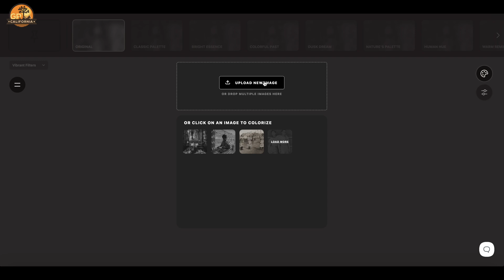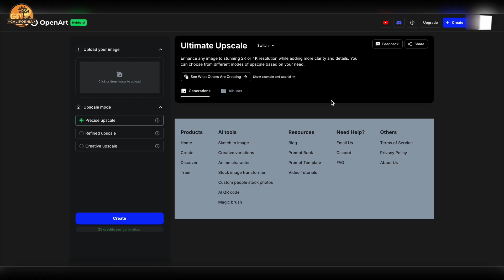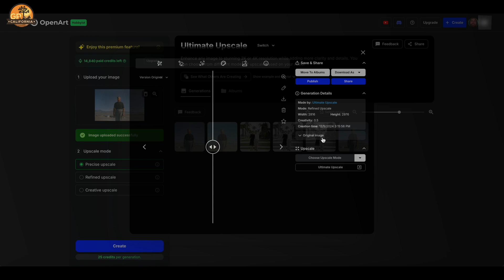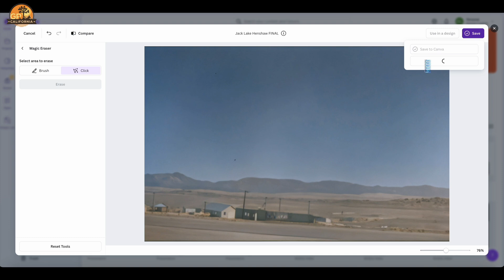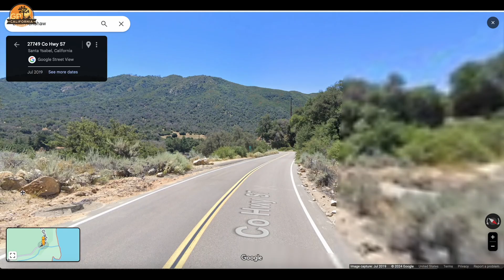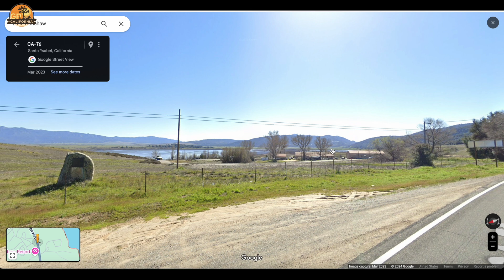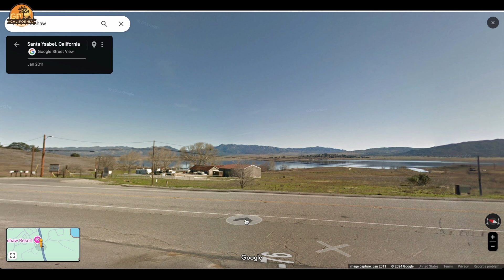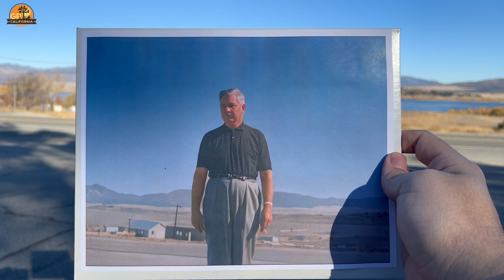Using A.I.and Google Maps to find(and visit) the location of a family photo from 1959!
Trying to locate the exact location of an grainy old family photo from 1959 using A.I. and Google Maps - then - going TO the exact location!